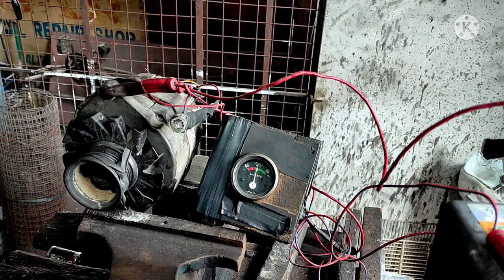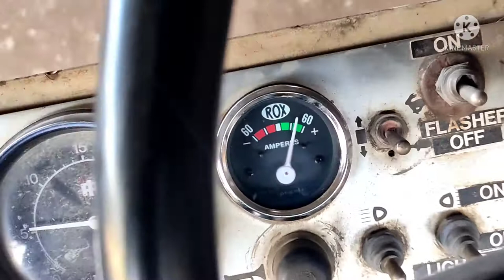How to Convert IC regulator to voltage regulator.